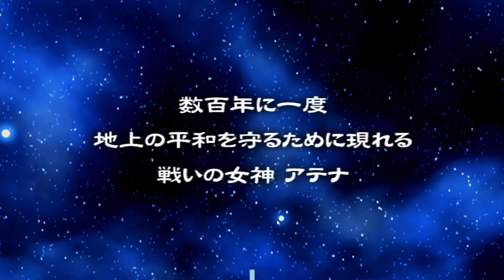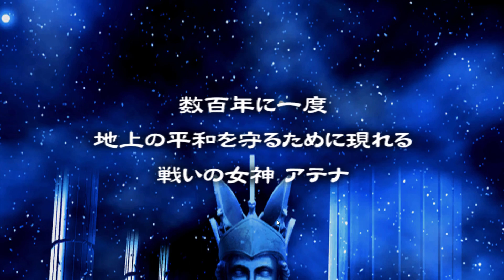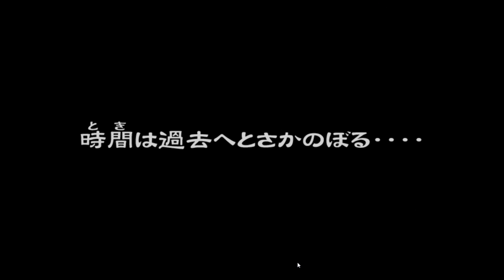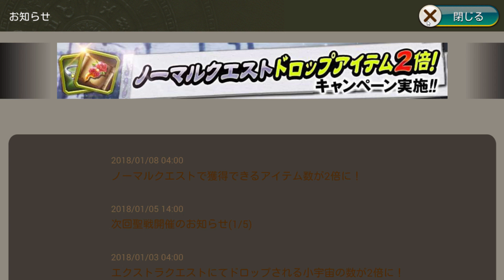Saint Seiya Zodiac Brave (Android/iOS) Gameplay Part 1